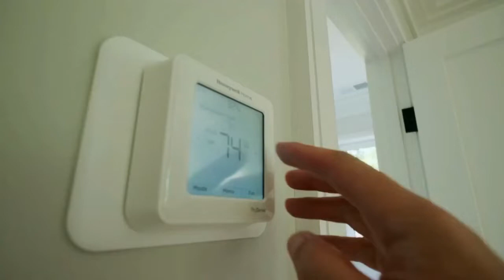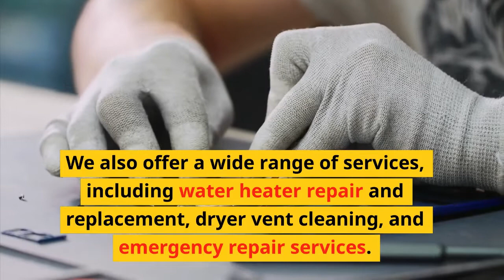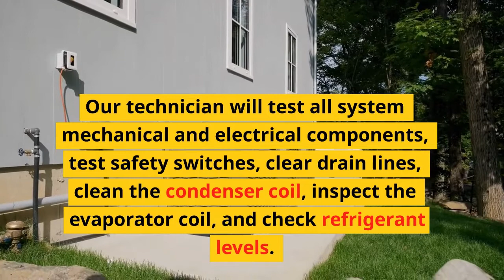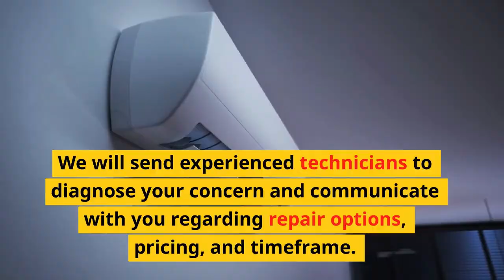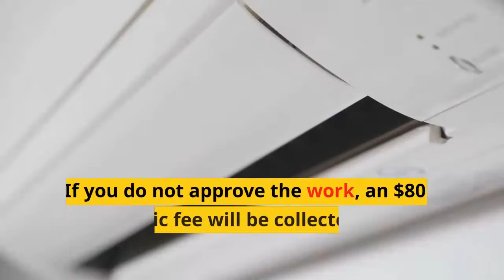Wayne's Service All - Heating & Air Conditioning: HVAC Contractor Augusta, GA 30917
Wayne's Service All - Heating & Air Conditioning
Augusta, Georgia 30917

Wayne's Service All is a local heating & air conditioning contractor in Augusta, GA, offering top-notch HVAC services to homes and commercial businesses.

We have been happily serving the region for more than 35 years with HVAC system setups, repair services, maintenance, and dry vent cleaning. We have experience working with all major HVAC brands, tech, and systems.

Clients can benefit from enhanced indoor air quality, reduced power bills, and prolonged HVAC equipment life with proper upkeep.

Our group of HVAC experts uses modern cleaning tools & techniques to fix all sorts of heating and a/c systems while tailoring our service to fit clients' different rooms and budgets.

Get in touch with Wayne's Service All today and have Augusta's HVAC technicians repair or replace your cooling & heating system!